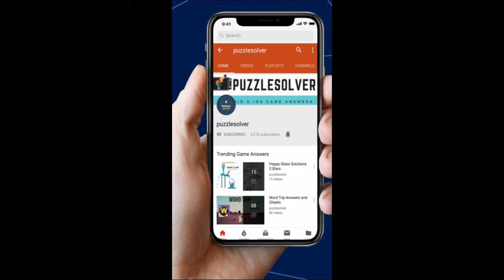Amaze Level 99 Walkthrough